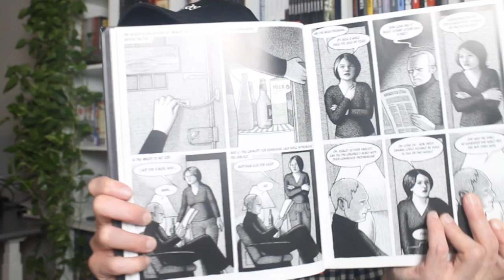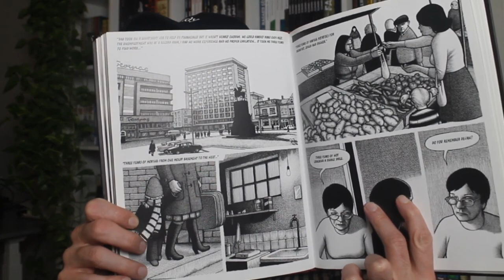TERRA-PÁTRIA: DRAMA FAMILIAR EM QUADRINHOS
✅ Compre TERRA PÁTRIA na Amazon
➡️ Compre BEZIMENA na Amazon
➡️ Todos os quadrinhos da Comix Zone

No vídeo de hoje, falamos sobre TERRA-PÁTRIA, lançamento da editora Zarabatana, escrito e desenhado por Nina Bunjevac.

Sinopse: Terra-Pátria traz uma arrebatadora história dos Balcãs no século XX através das experiências da autora e sua família. Em 1975, temendo o fanatismo crescente de seu marido, a mãe de Nina Bunjevac foge do Canadá para a Iugoslávia, onde viviam seus pais, levando as duas filhas. Seu marido e pai de Nina, Peter, era um nacionalista sérvio convicto que foi forçado a deixar o país nos anos 1950 e se envolveu com uma organização terrorista determinada a derrubar o governo comunista iugoslavo.